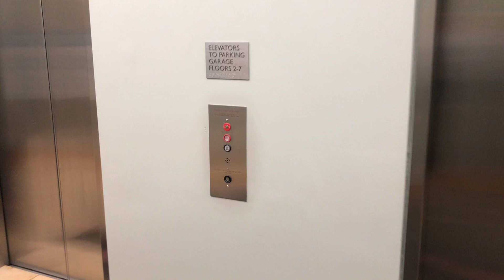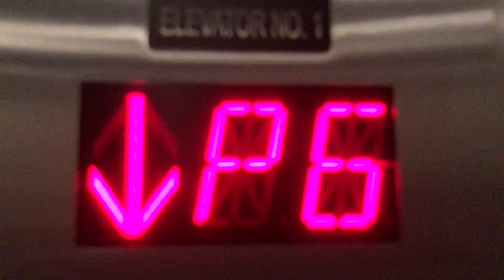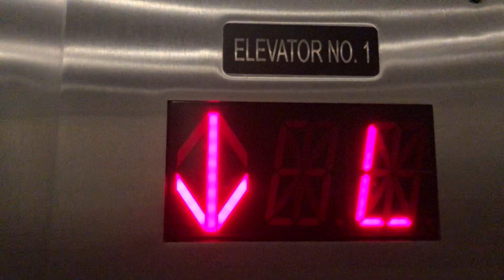Dover/Eltech Hydraulic Parking Elevators @ 1660 Wynkoop - Denver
TECH SPECS:
Brand: Dover
Modernized By: Eltech
Model: N/A
Drive: Hydraulic
Year Installed: 1982
Year Modernized: 2011
Floors Served: 7
Capacity: 3000 lbs
Speed: 150 FPM
Doors: Center Opening

FIXTURES:
Buttons: Innovation Universal
Indicator: CE SH322
Lanterns: Innovation